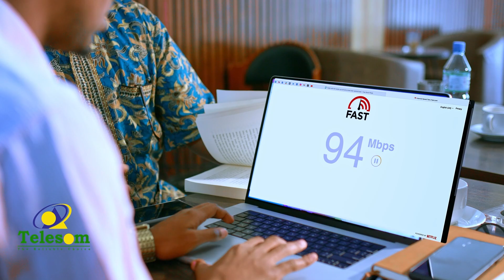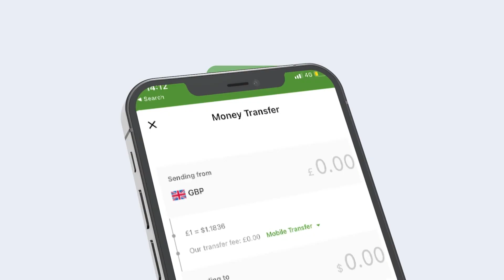Reer Saaxil Oo Soo Dhaweeyey Guusha Ururka Rejo+mahadnaqi Masuliyinta Ururka